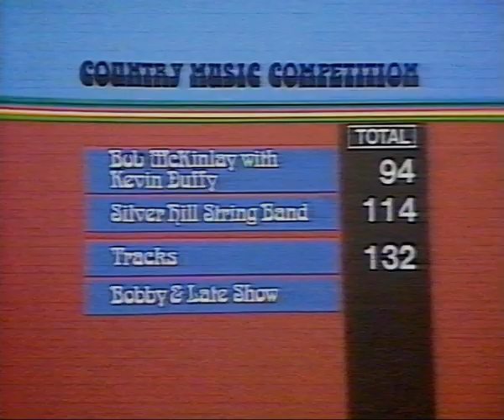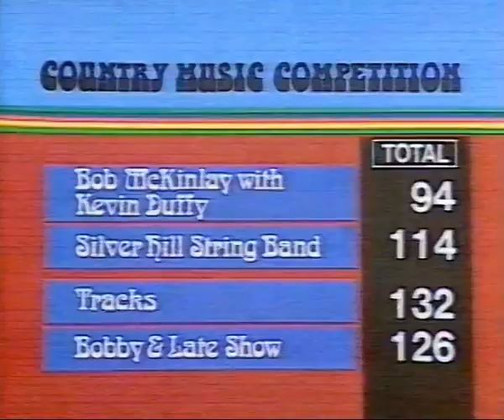Bobbie & Late Show at Country Music Competition - Pre Ida Red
Bobbie Barnwell (lead vocal and rhythm guitar), Henry Nurdin (lead guitar), David ? (bass guitar - does anyone know his name), Michael Larkin (drums)